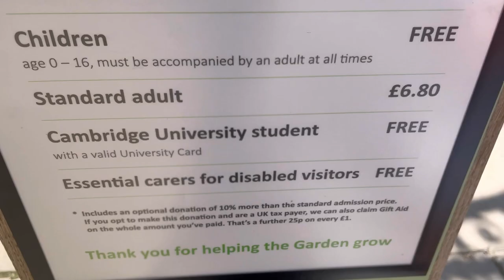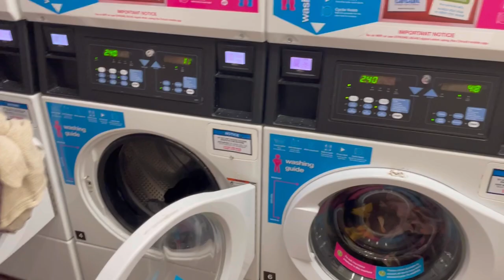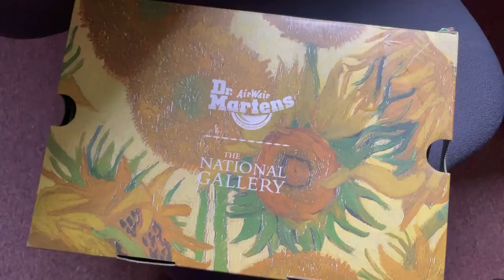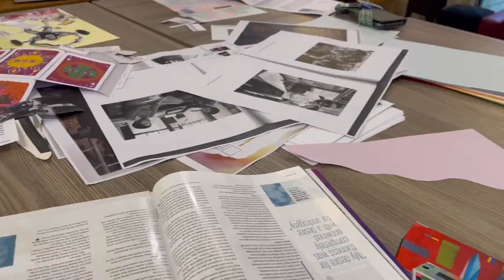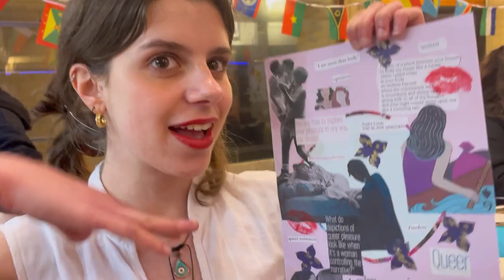cambridge vlog ten: basically a study with me || conversationswithruby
In the run - up to exams, enjoy many many clips of me studying (plus a bit of queer zine - making & a few evenings in the medwards bar!)
FAQ:
- What course do you take?
HSPS! Human Social Political Sciences - it's a combination of politics, sociology, and anthropology.
- What year are you in?
I'm a fresher as of 2021. If you'd like to see my fresher's vlog, check out vlog number one.
- What college are you at?
I'm at Murray Edwards (often called medwards), a women and non-binary people's college at Cambridge.